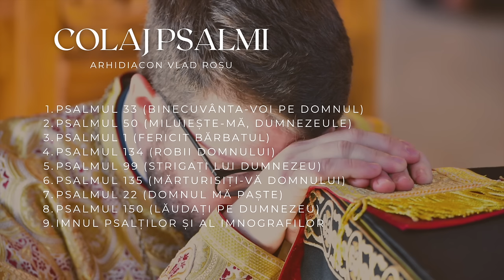Colaj PSALMI - Arhidiacon Vlad Roșu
Arhidiacon VLAD ROȘU

Nu copiați și nu repostați acest videoclip.

Înregistrari realizate la: K1 Production
Inginer de sunet: Daniel Alexandrescu
Productie realizată de: Daniel Alexandrescu

Arhidiacon Vlad Rosu - Colaj Psalmi

Conținut:
00:00 Psalmul 33 (Binecuvânta-voi pe Domnul)
08:50 Psalmul 50 (Miluiește-mă, Dumnezeule)
14:58 Psalmul 1 (Fericit bărbatul)
20:11 Psalmul 134 (Robii Domnului)
25:39 Psalmul 99 (Strigați lui Dumnezeu)
29:28 Psalmul 135 (Mărturisiți-vă Domnului)
37:18 Psalmul 22 (Domnul mă paște)
42:45 Psalmul 150 (Lăudați pe Dumnezeu)
47:03 Imnul psalților și al imnografilor